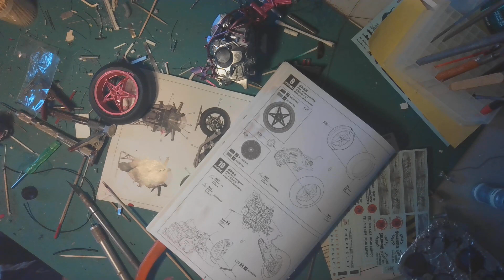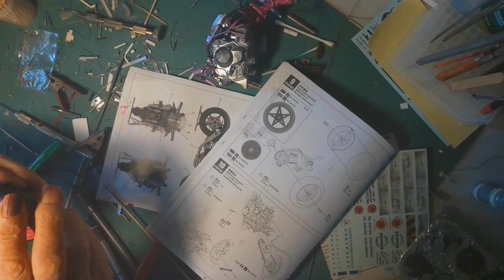Part 16 Of The Ninja Bike Build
Will doing videos on airbrushing but you have to be a member to watch them